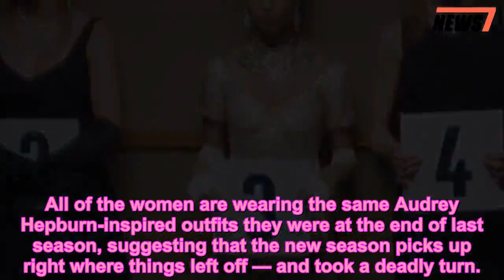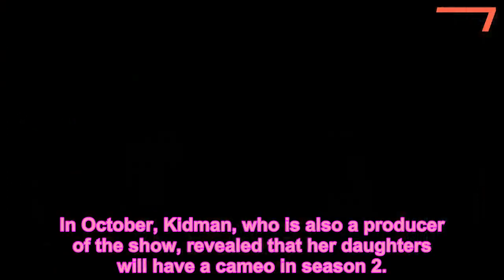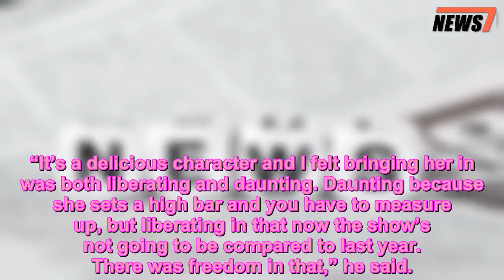Everything We Know About Big Little Lies Season 2 — From Ice Cream Fights to Meryl Streep - 247 news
Big Little Lies,Laura Dern,Meryl Streep,News,Nicole Kidman,Reese Witherspoon,Shailene Woodley,TV,Zoe Kravitz
 Big Little Lies is coming back for season 2, and from the look of things, the drama is just getting started.
HBO released a new teaser trailer for all of their returning series on Sunday, offering insight into what fans of the BLL can expect when the show returns.
Echoing the exciting clip, star Reese Witherspoon wrote, “It’s all happening,” alongside a tantalizing still from the teaser.
Here’s everything we know about the upcoming season.
Somebody could wind up behind bars.
In one scene of the HBO teaser, Madeline Mackenzie (Witherspoon), Jane Chapman (Shailene Woodley), Bonnie Carlson (Zoë Kravitz), Celeste Right (Nicole Kidman), and Renata Klein (Laura Dern), are all seen standing in a line with numbers up against their chest in what appears to be a police lineup.
All of the women are wearing the same Audrey Hepburn-inspired outfits they were at the end of last season, suggesting that the new season picks up right where things left off — and took a deadly turn.
Meryl Streep has arrived — and she wants answers.
In the short clip, Meryl Streep — who has joined the cast as Celeste’s (Kidman) mother-in-law Mary Louise Wright—seems to have a lot of questions about what became of her son Perry (Alexander Skarsgard).
In the short clip, she demands, “I want to know what happened that night.”
The drama will take a sweet turn.
While filming a scene for the series last year, photographs were published of Witherspoon throwing an ice cream cone at Streep.
In the photo, Streep has her back turned as Witherspoon furiously throws the cold treat through the air at her costar.
After the photos went viral, Witherspoon confirmed that her cone did in fact hit Streep.
“I got her!” the Oscar winner wrote in response to a fan.
Kidman’s real family will be featured.
In October, Kidman, who is also a producer of the show, revealed that her daughters will have a cameo in season 2.
“They were in as extras in Big Little Lies, which I’ve never told anyone, and I’m not being a big mouth,” Kidman told Ellen DeGeneres.
Kidman shares two daughters with husband Keith Urban — Faith Margaret, 7, and Sunday Rose, 10.
Seasonwas NEVER supposed to happen.
There’s no sequel to Liane Moriarty’s novel Big Little Lies. So the TV show’s writer David E. Kelly had his hesitations about a second season — until Meryl Streep changed his mind.
“I didn’t think it was a very good idea,” Kelley told The Hollywood Reporter in May. “I so loved how we ended year one and I thought, ‘Let’s just leave it at that.’”
Kelley said the addition of Streep’s character, who was introduced via a “novella of [new] stories” written by Moriarty, was “genius.”
“It’s a delicious character and I felt bringing her in was both liberating and daunting. Daunting because she sets a high bar and you have to measure up, but liberating in that now the show’s not going to be compared to last year. There was freedom in that,” he said.

Big Little Lies is expected